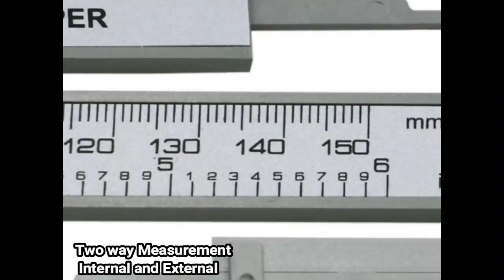325 Electronic Vernier Caliper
1 PC New 0-150mm 6inch LCD Digital Electronic Carbon Fiber Vernier Caliper